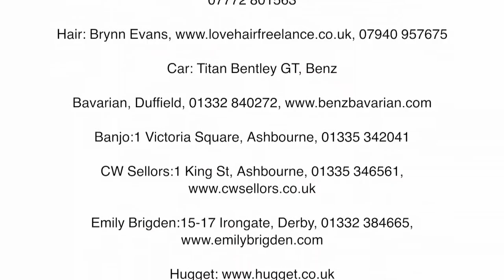Behind the Scenes at Shottle Hall for Derbyshire Life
Credits:

Photography: Jules at Philter Photography, 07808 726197

Lighting: Simon Dewey Wedding Photography and Gary Murfin

Hair: Brynn Evans, 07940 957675

Car: Titan Bentley GT, Benz

Banjo:1 Victoria Square, Ashbourne, 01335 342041

House of Dalrymple: 461 Tamworth Rd, Long Eaton, 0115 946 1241,

Jillian Hart: 40-44 Babington Lane, Derby, 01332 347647

Nero E Bianco:55 King St, Belper, 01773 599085

Peter’s Shoemakers and Outfitters: 1A Broad Pavement, Chesterfield, 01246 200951